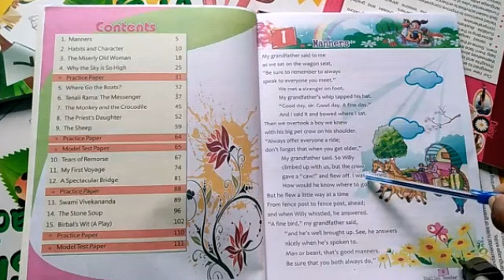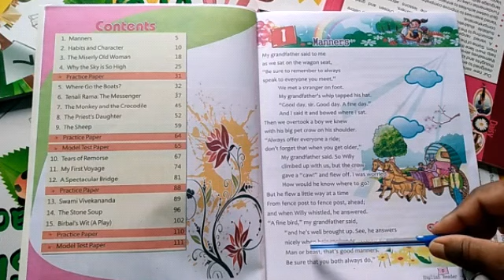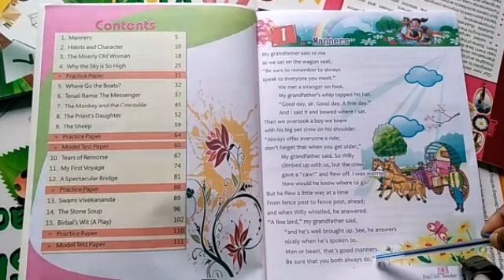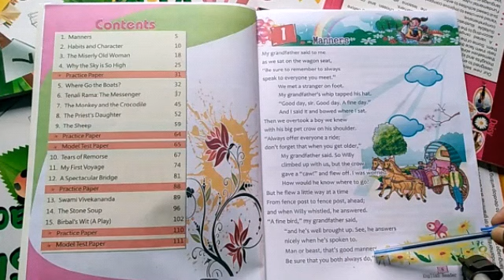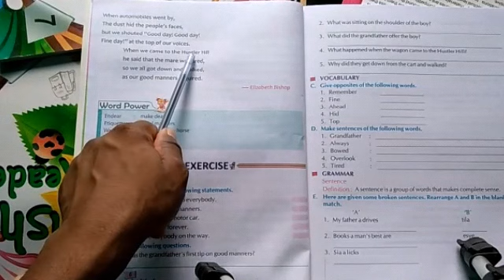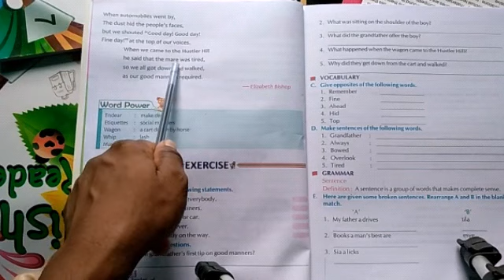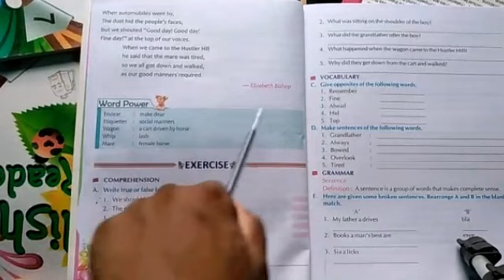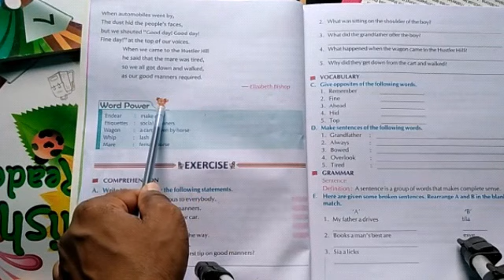TEJASWI PUBLIC SCHOOL । DATE:- 08/05/20 CLASS:- 4 SUBJECT:- ENGLISH CHAPTER:-1 PART:- 2